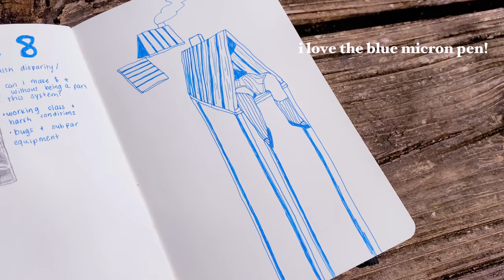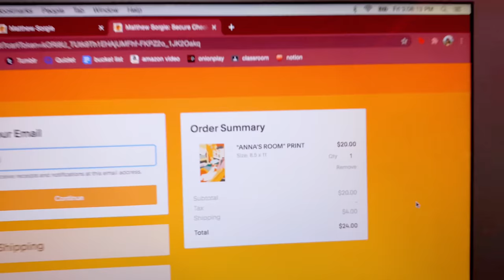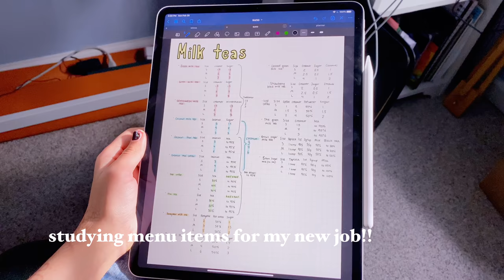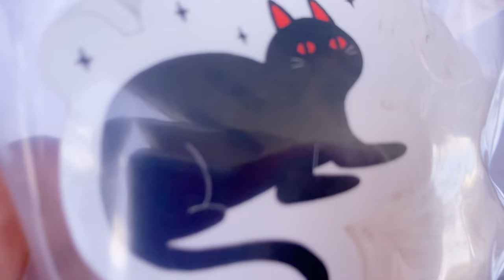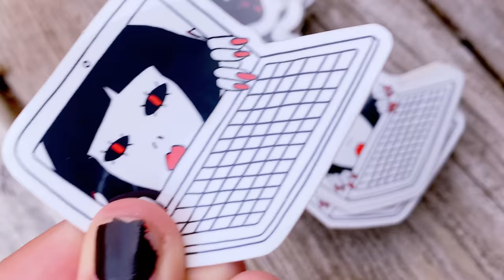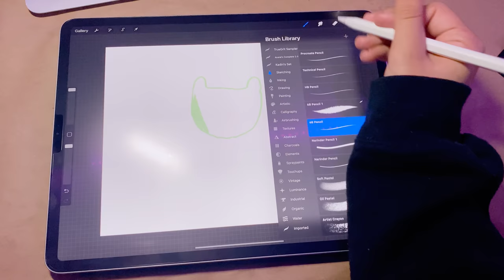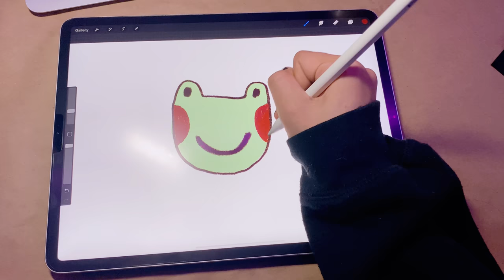♡ take care of yourself ♡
thanks 4 watching :) would this be considered a studio vlog? idk lol anyway i hope u enjoyed

Age: 17
Ethnicity: half indian, half german/dutch!
Current goals: focus on growing the channel, developing my art, and graduating!

⭑ Music ⭑